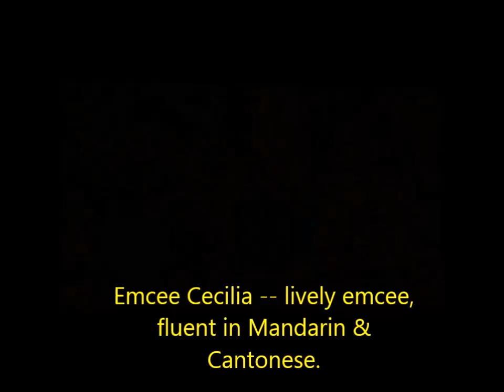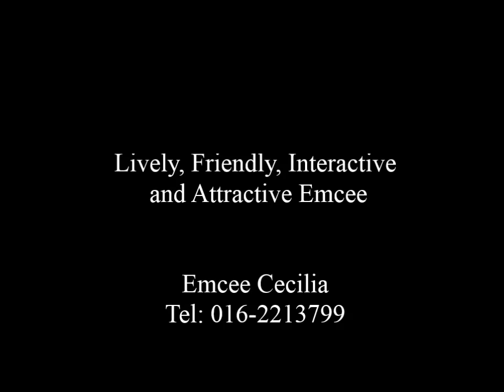Emcee Cecilia CC - Professional Wedding Emcee (专业婚礼主持）